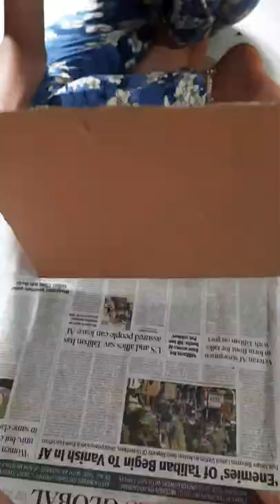/ Computer Model Project For School Kids / How to make Computer Model For School Project